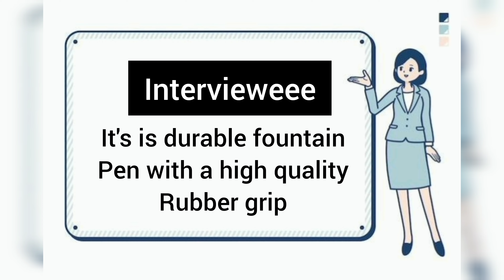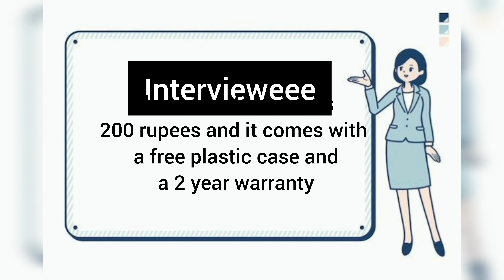How to answer interview questions ?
Medical coding interview question and answer - part 1

👉Physical anatomy 👉Terminology
👉Prefix, root word, suffix
👉13 system structure and function
👉Pathology condition
👉General coding guideline
(CPT, ICD-10, HCPCS)
👉ICD-10 Guidelines and practice
👉RCM cycle
👉Insurance policy guidelines
👉Interview skills
👉Pre interview practice
👉Top MNC company job placement also associate

⭐️Demo classes also available

⭐️Referal material also provided.

⭐️After course complete certificate provided.

⌛️Duration: 1 or 2 months

🕰Student flexible timing classes conduct

👍Best fees

📍Live online and direct class at Chennai

📞Contact or what's app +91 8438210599